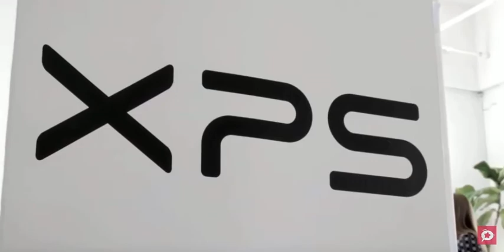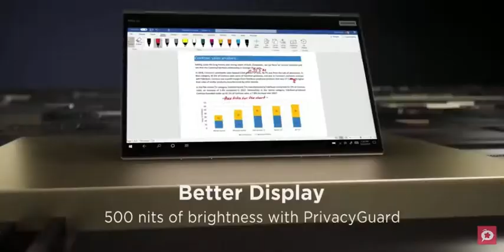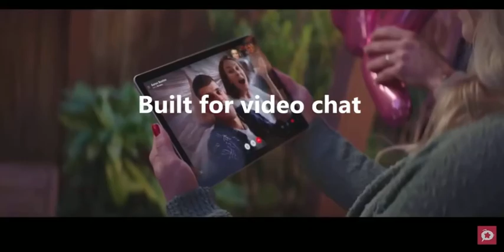TOP 5 BEST STUDENT LAPTOPS 2021 AUSTRALIA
In today's video we've hand-picked the 5 best student laptops for 2021.

► 5. Dell XPS 13 2-in-1 Laptop
► 4. Lenovo ThinkPad X1 Carbon 7th Generation Ultrabook
► 3. Microsoft Surface Go 2
► 2. Dell XPS 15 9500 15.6 inch UHD+ Touchscreen Laptop
► 1. Acer Chromebook 15